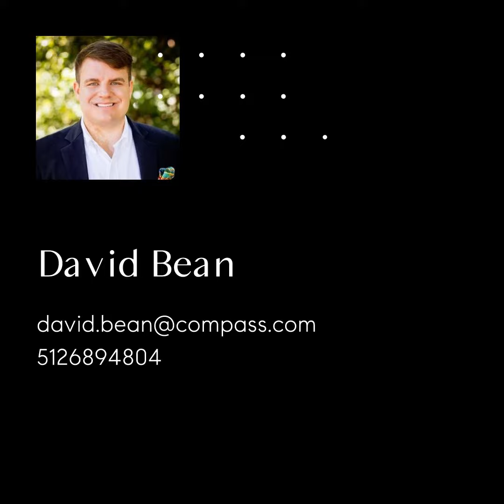1437 South Meadows Drive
Renovated home in quiet, well-established North Austin neighborhood only 5 min drive East of the Q2 Stadium and Domain. Shaker style doors, woodwork, and cabinets. Kitchen features quartz countertops, stainless steel appliances, gas range stove with eat-in dining area. Modern light-grey tones, featuring 2 skylights that highlight the large open living/dining area. Beautiful hardwood floors throughout the home with the exception of bathroom areas. Fully renovated master ensuite with double sinks, tile floors and walk-in shower. Newly fenced private back yard with wood deck and enclosed sunroom with glass windows and screens. Large trees shade the front and back yard.